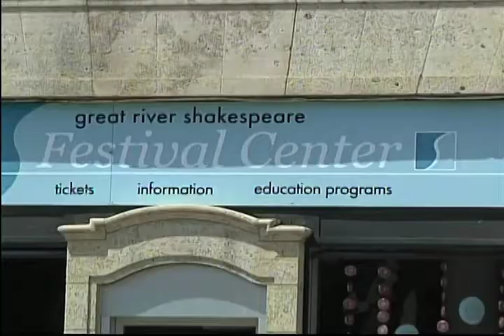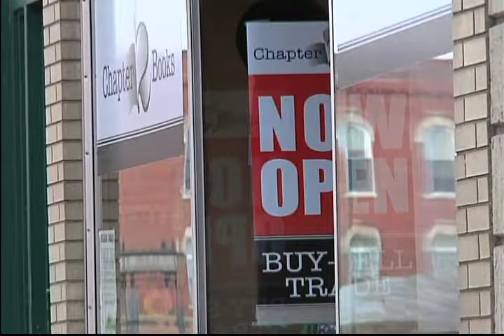(5-8-13) 25 Today - Winona named "Best Day Trip"